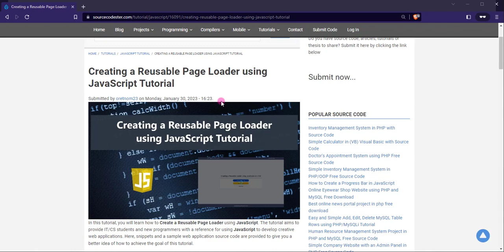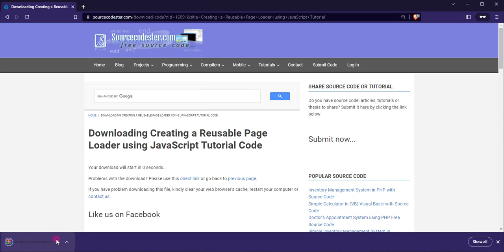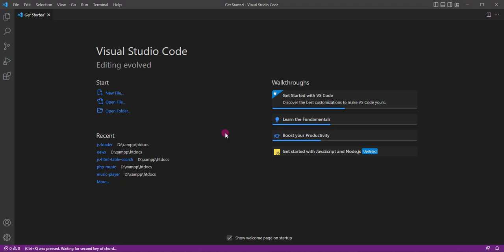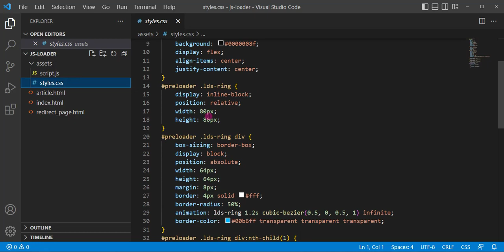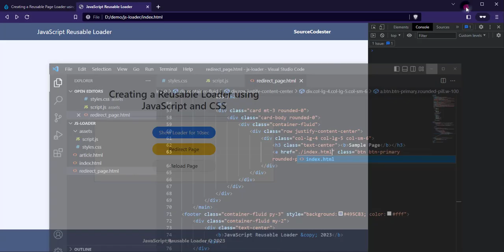Creating a Reusable Page Loader using JavaScript DEMO